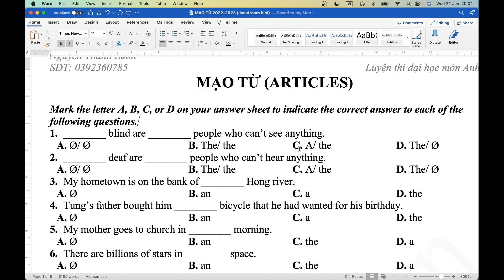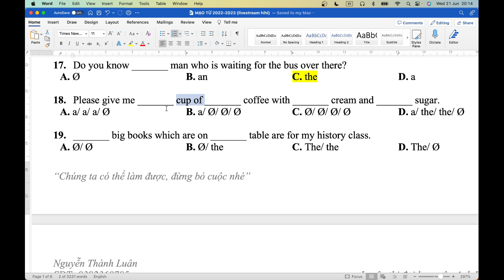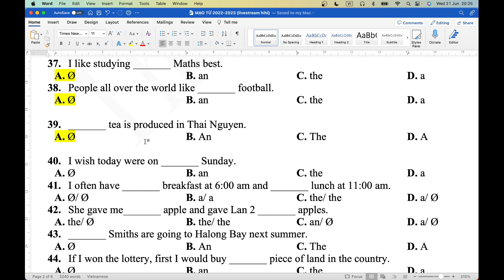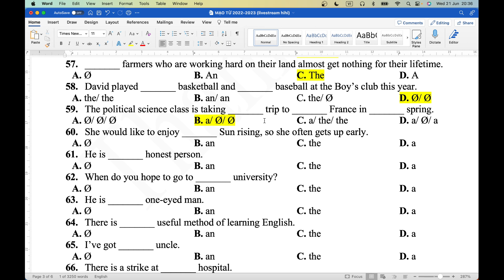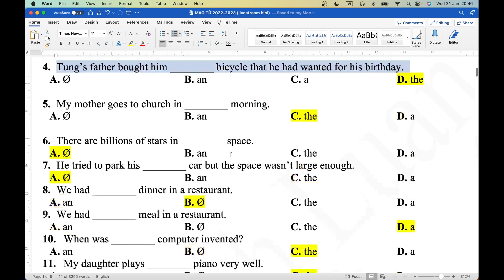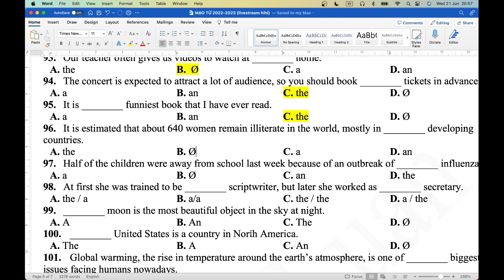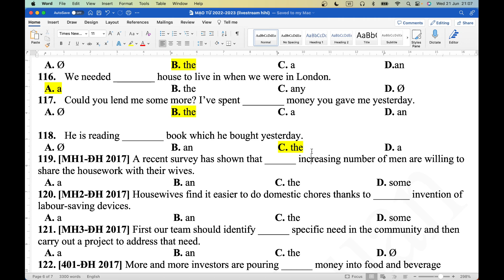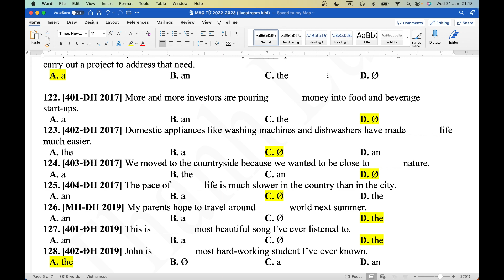Tổng Ôn - Lấy Gốc Mạo Từ